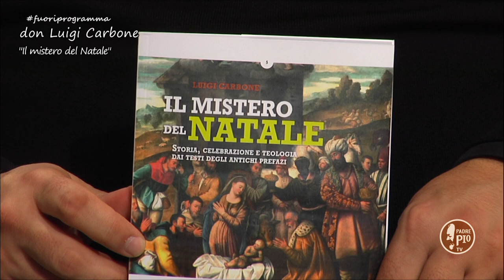"Il Mistero del Natale" in Fuori Programma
Don Luigi Carbone, autore del libro "Il mistero del Natale", ospite di Fuori Programma.